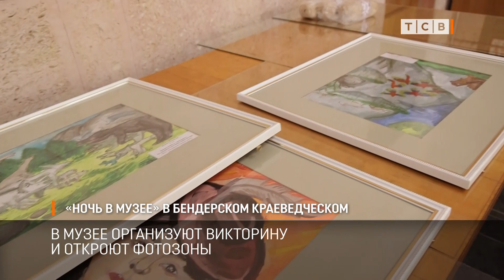«Ночь в музее» в Бендерском краеведческом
В эту субботу в Бендерском краеведческом музее впервые пройдёт акция «Ночь в музее». Как к ней готовятся, увидела Татьяна Иващенко.